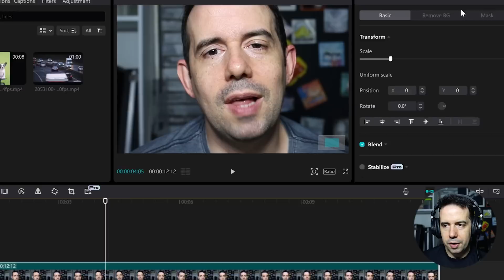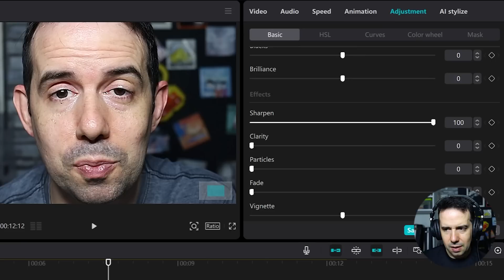How to sharpen your videos in Capcut for PC in less than 2 minutes - BASICS #25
Hi, in this tutorial I´ll show you how to apply sharpening in Capcut for desktop.